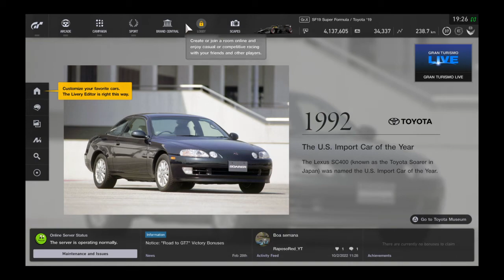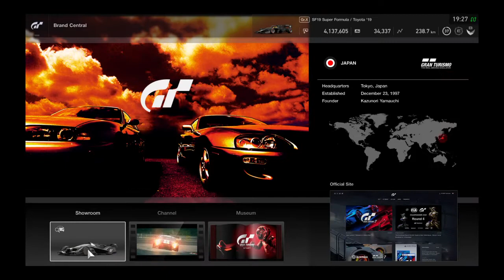Gran Turismo SPORT Formula E EP4 coisa de louco